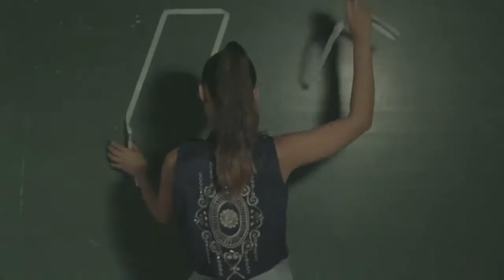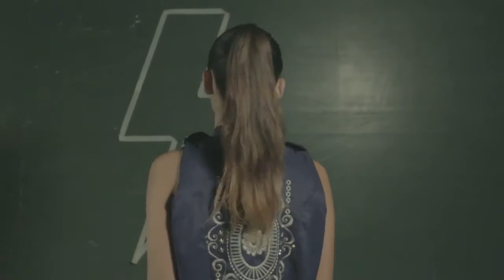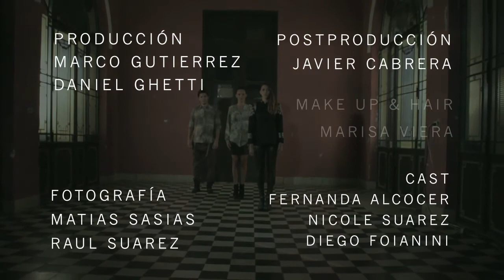[Papingo Maminga - Bang Bang]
[We are ready for the fight... and fate]